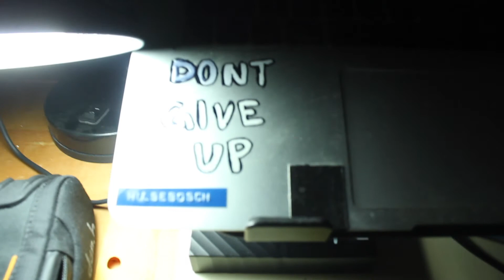A Vlog of a VMI Cadet EP 14 | We elect our GC (Class of 2021)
We elected our GC this past week. Congrats to everyone who got leadership positions!!